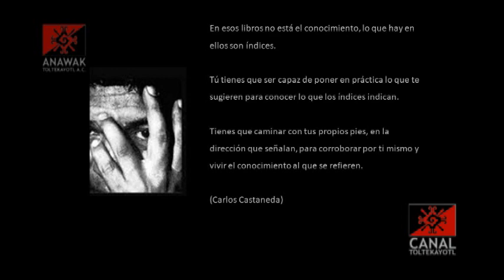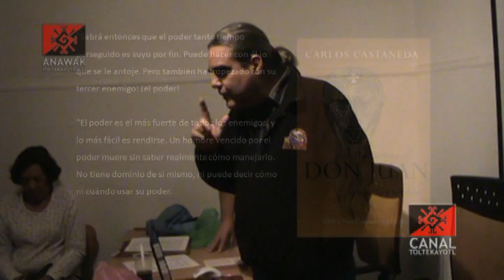Carlos Castaneda: "Las Enseñanzas de Don Juan" con Julio Diana y Frank Diaz, encuentro 1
Seminario teórico práctico sobre la obra del nahual Carlos Castaneda

Por Frank Diaz y Julio Diana

Encuentro 1